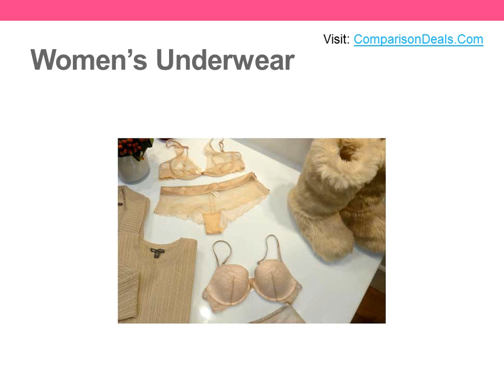Types of Womens Clothing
Women are always savvy for fashion that's why it's pretty hard to count all of the clothing types that she likes most. If you are planning to choose a best outfit for you so it will obviously confusing for you because skin colors, body shapes, personalities and ages matter for any clothing type.. Read More: